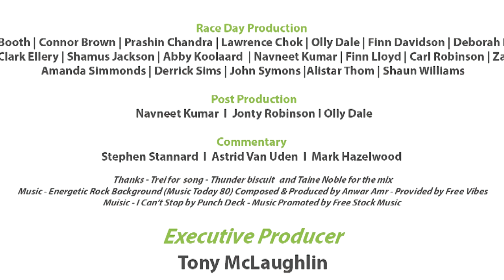Gravel & Tar 2021 - Extended Highlights | Cycling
Extended highlights from the 2021 Professionals Gravel and Tar Classic and La Femme. Join our commentary team of Steve Stannard, Astrid Van Uden and Mark Hazelwood as they take you through the action.